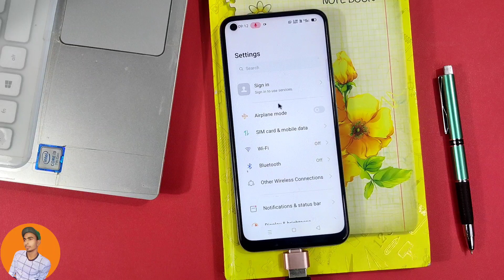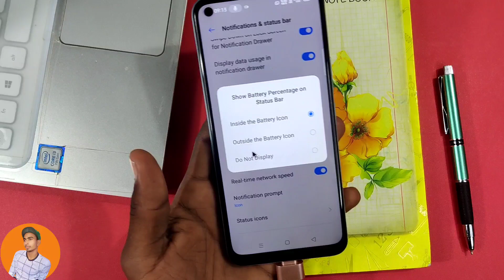Realme X7 Show Battery Percentage, How To Show Battery Percentage in Realme X7